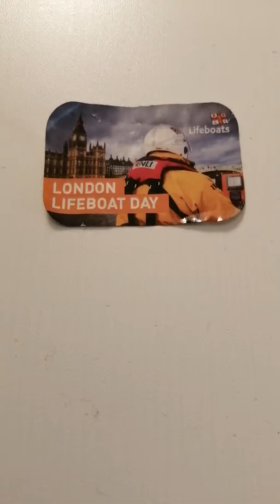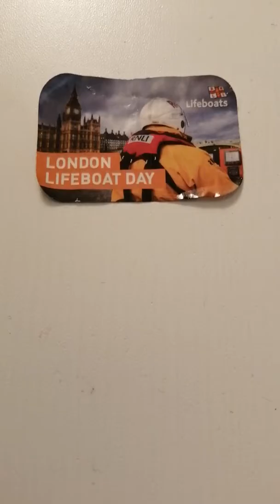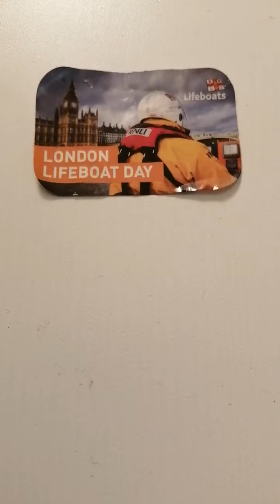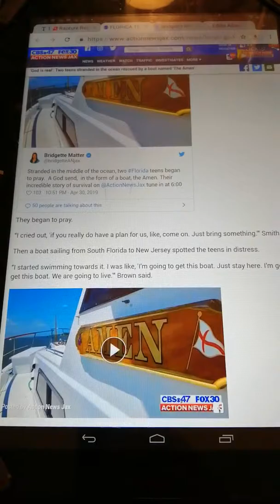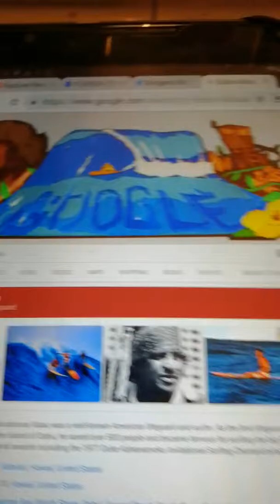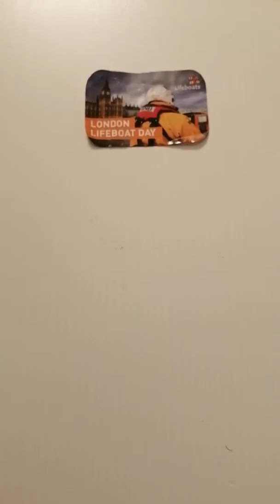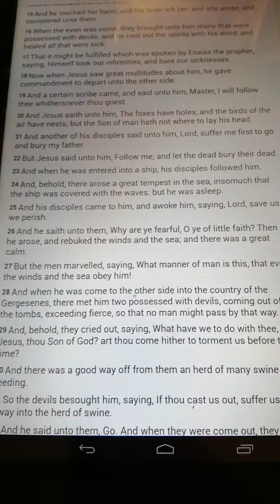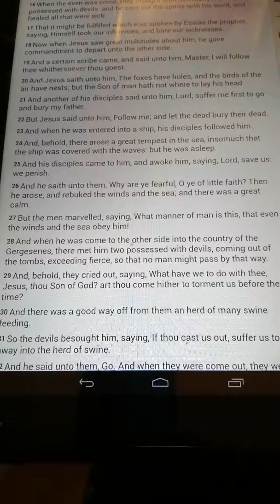Christ, Salvation & London Lifeboat Day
Matthew 8:

23 And when he was entered into a ship, his disciples followed him.

24 And, behold, there arose a great tempest in the sea, insomuch that the ship was covered with the waves: but he was asleep.

25 And his disciples came to him, and awoke him, saying, Lord, save us: we perish.

26 And he saith unto them, Why are ye fearful, O ye of little faith? Then he arose, and rebuked the winds and the sea; and there was a great calm.

27 But the men marvelled, saying, What manner of man is this, that even the winds and the sea obey him!